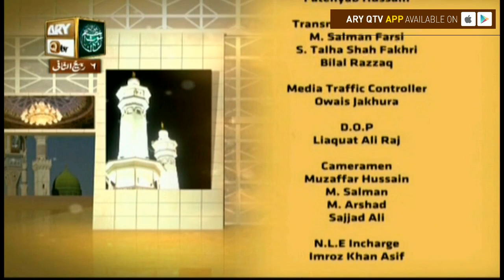Seerat Un Nabi (S.A.W.W) - Topic - Ak Biwi Ka Kirdar - ARY Qtv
SEERAT-UN-NABI S.A.W

Topic - Ak Biwi Ka Kirdar

24th December 2017

the words of Allah Ta'ala, the standard of his character and personality is far above that of any other creation. He possessed the best and noblest qualities of the perfect man and was like a jewel illuminating the dark environment with his radiant personality, ideal example and glorious message.
Now based on these facts which we wholly and solely believe we are presenting this program for our Muslim as well as non Muslim viewers to enlighten their lives with the light of the Seerah of Prophet Hazrat Muhammad pbuh.

Host:  Dr. Mehmood Ghaznavi
Islamic Scholar: Shujauddin Sheikh